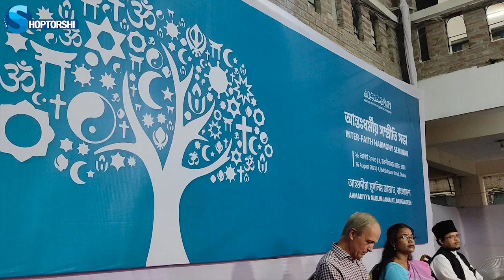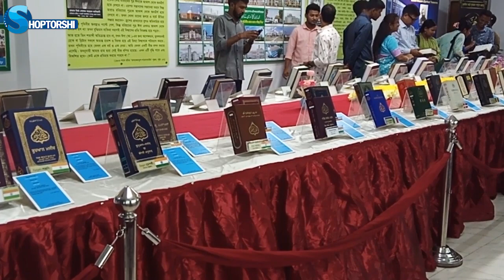Ahmadiyya Muslim Jamaat, Bangladesh organized Interfaith Harmony seminar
Interfaith Harmony seminare held in Bangladesh.
On August 26, 2023, at 4 pm, an Interfaith Harmony seminar was organized at the premises of the national office of Ahmadiyya Muslim Jamaat Bangladesh in Bakshi Bazar, Dhaka. Ahmadiyya Muslim Jamaat Bangladesh National Ameer Alhajj Maulana Abdul Awwal Khan Chowdhury presided over the event. The event started with the recitation of the Holy Quran.
In the event, representatives of different religions shed light on the teaching of peace in their respective religions.